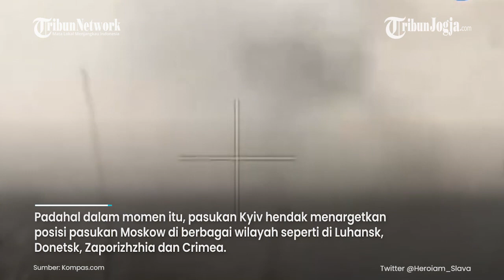Lagi! Rusia Hancurkan 5 Roket HIMARS, 1 Bom JDAM hingga 37 Drone Milik Ukraina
Serangan akhir pekan yang dilakukan oleh Rusia membuat Ukraina kembali menelan banyak kerugian.

Dalam serangan sehari itu, pasukan Moskow mampu menghancurkan lima roket HIMARS, sebuah bom JDAM hingga 37 drone milik tentara Kyiv.

Kabar ini disampaikan oleh Kementerian Pertahanan Rusia pada Minggu (1/10/2023),

Editor video : Bhayu Ramanditya
Editor Naskah : Rina Eviana Dewi
Narator : Prisca Ruri
Produser : Ribut Raharjo
(bhy)